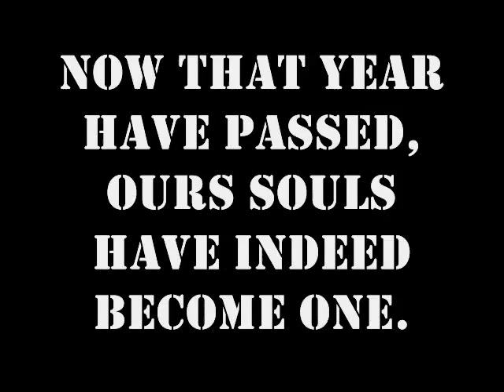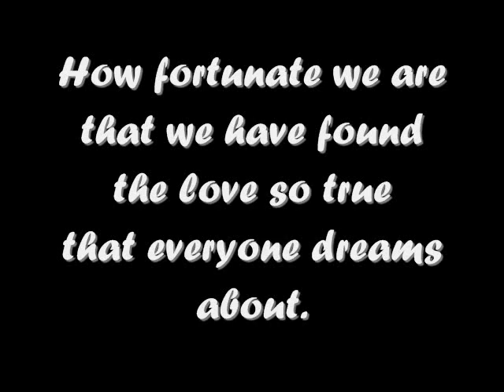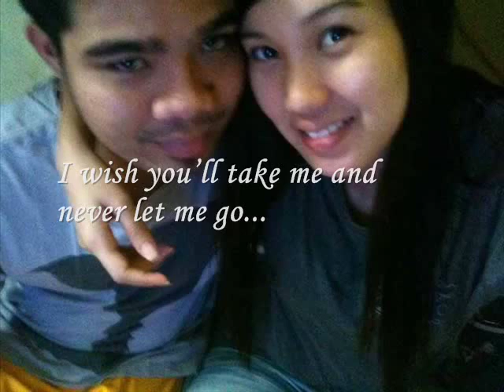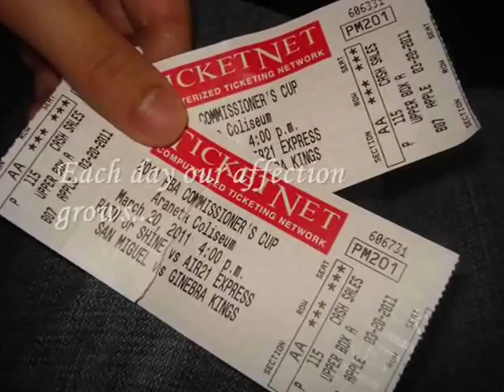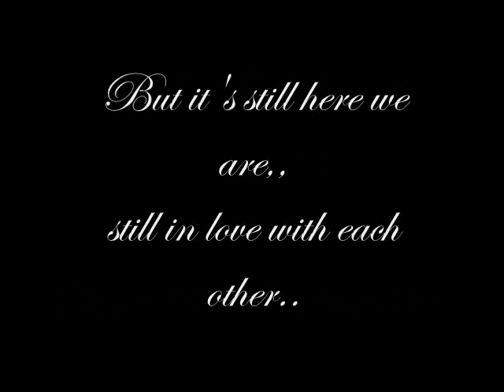This Masterpiece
A poem turned into a song...